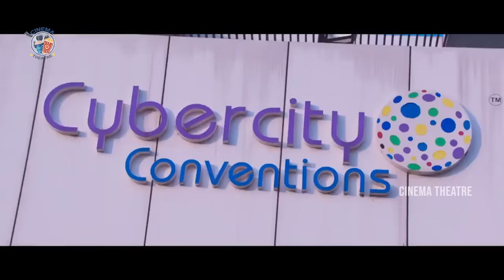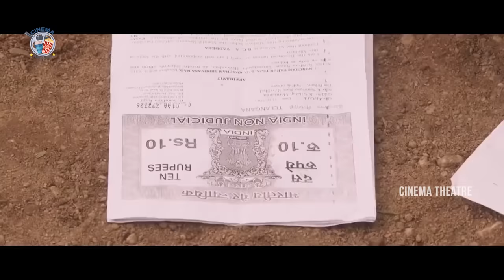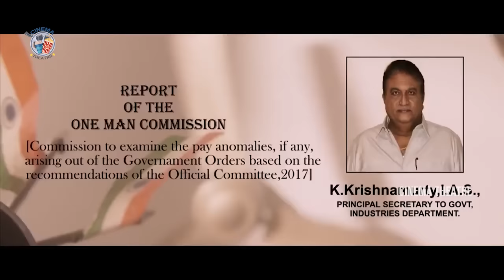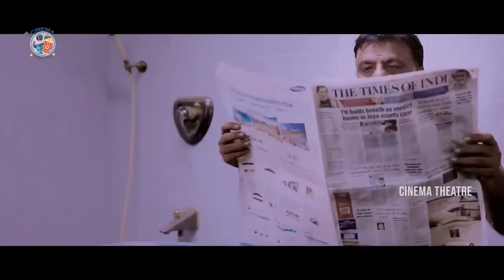Khaidi No 150 Telugu Full Movie | Chiranjeevi & Kajal Aggarwal Telugu Action Movie | Cinema Theatre